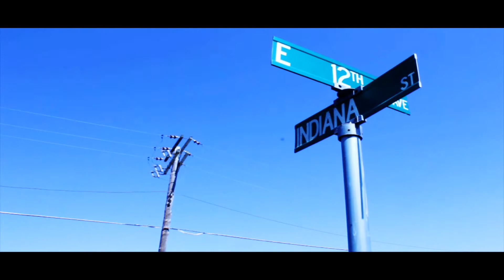Mike Locs - On This Road ft. Locco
Filmed and Directed by Vince Bifford for pLxar Media Productions.